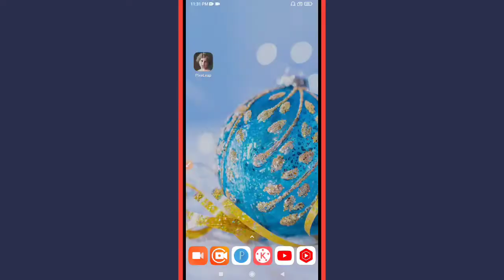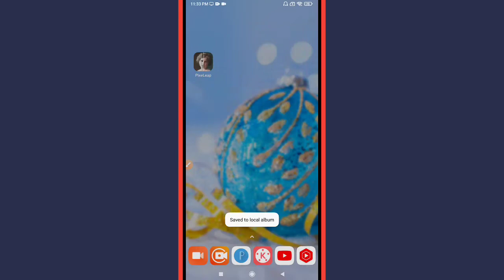How to Add Frame on your Photo in PixeLeap App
Learn How to Add Frame on your Photo in PixeLeap App